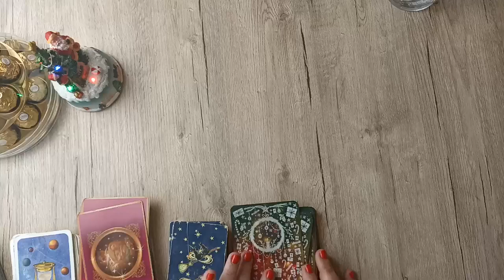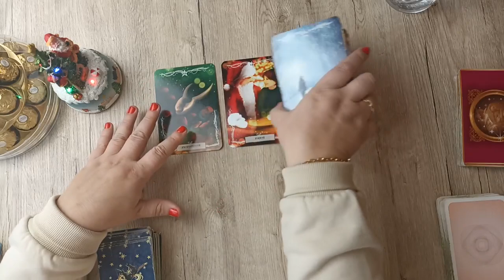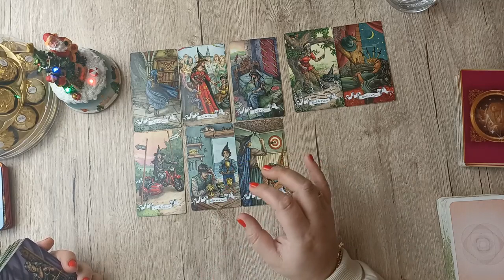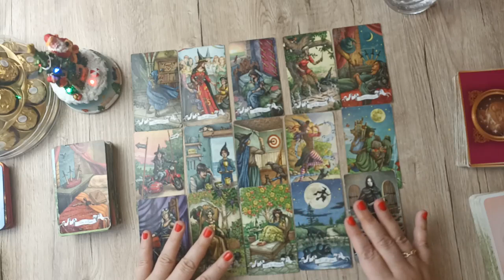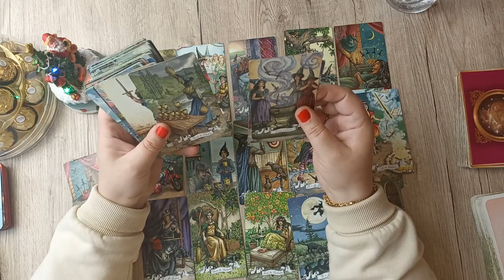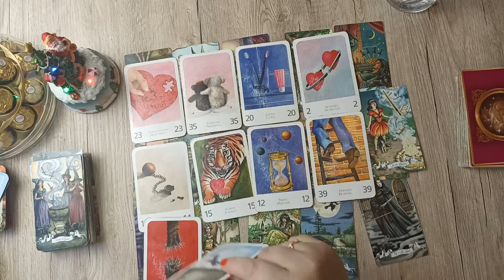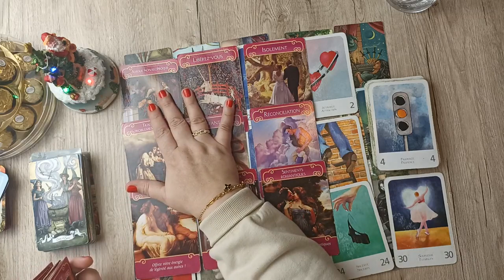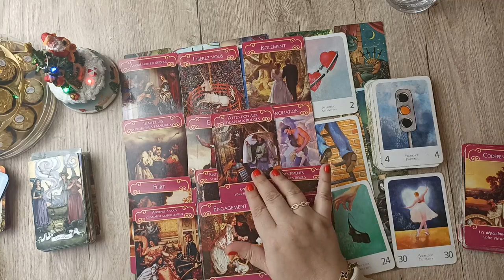BELIER ♈ GUIDANCE GENERALE/AMOUR-Du 25 au 31 Décembre💕Vous lâchez-prise, détente 🙏